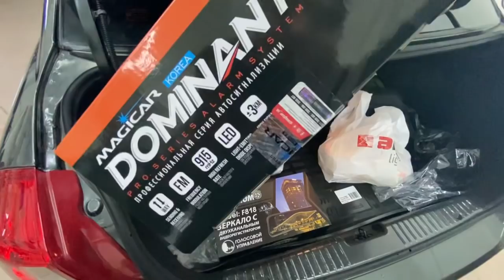Gentraga o’rnatilgan narsalar haqida narhini aytdik Жентрага ўрнатилган нарасалар ҳақида нархи (бн)